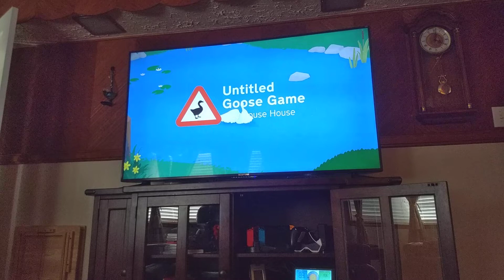I became a goose and made the groundskeeper mad 😡 😡 🌸